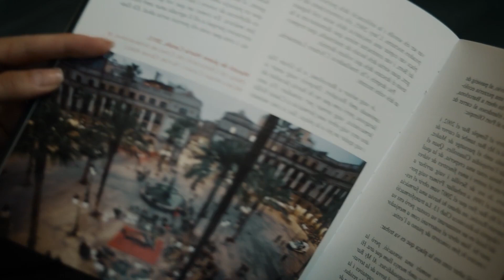Addison Reid - Spectrum, Eleanor Nora - Mornings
Deephouse Playlist Mix made with Love by Ten Roses Youtube Music Channel:
00:00:00  |  01. Addison Reid - Spectrum
00:02:37  |  02. Eleanor Nora - Mornings

We have best of tropical deep house music like 'Addison Reid Spectrum' for chillout lounge or any summer day of your life. In this summer mix we have also 'Eleanor Nora Mornings', a vocal song extracted from a Mega Hit compilation of vocal deephouse. Even if you run, study, read a book this vocal deephouse bass boosted '' song can make you have very happy devine feeling about life. Theese first four tracks from this summer mix can be best for car music also, on a long ride, in your holiday at the Ibiza beach. The fourth vocal song of the deep chillout playlist mix is '' and have a very sweet vocal and is in tropical deep house music style of 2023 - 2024. Sometimes there are bass boosted or electro house music in the playlist mix.